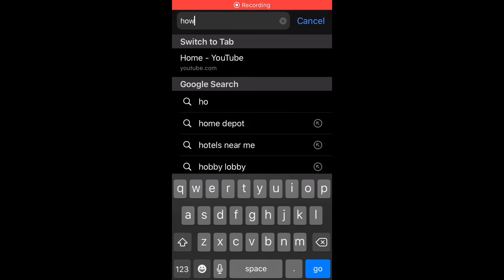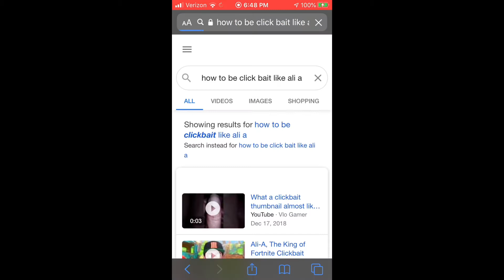Playing Clash Royale with Noob